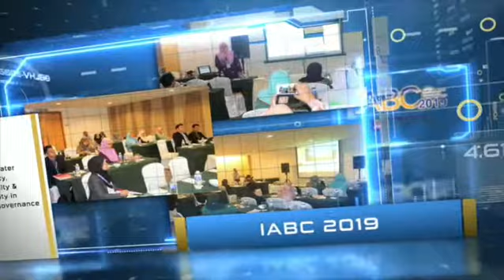LA FAMILIA: Bismillaaaaah... (Marissa Haque Ikang Fawzi)(8)